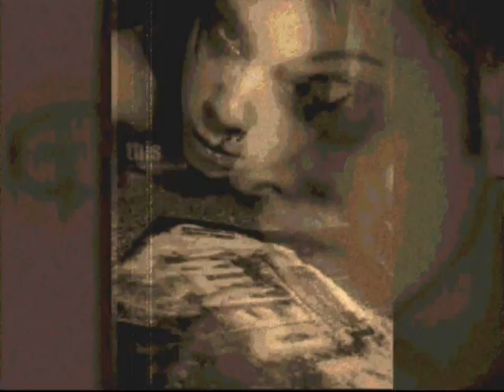Balkanerors (dead end)-Spasi me